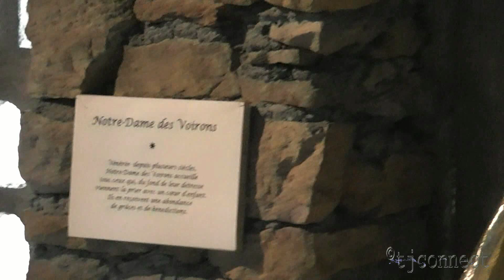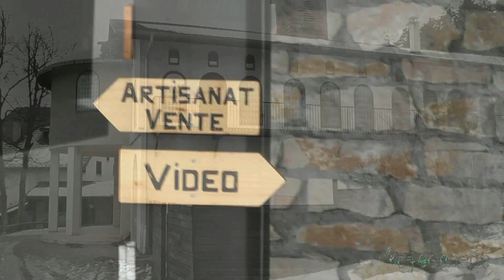Monastère Notre-Dame des Voirons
Au sommet (1355m) du magnifique site des Voirons (Hte Savoie), face au Mont-Blanc, à découvrir le monastère Notre Dame des Voirons, la chapelle ainsi que les ateliers d'art des Petites sœurs de Bethléem.

Le site des Voirons était déjà un lieu culte pour les Allobroges et les Romains. C'est le seigneur Louis de Langin qui fonde la première chapelle, au XVème siècle.

Celle-ci accueille la Vierge noire, aussi appelée Notre Dame des Voirons. La chapelle devenue par la suite lieu de pélerinage, accueille Saint François de Sales en 1595.

C'est en 1967 que les premières soeurs de Béthléem s'installent aux Voirons. Elles sont aujourd'hui une centaine.
Ouvert toute l'année et tous les jours sauf lundi, dimanche
de 13:00 à 16:30